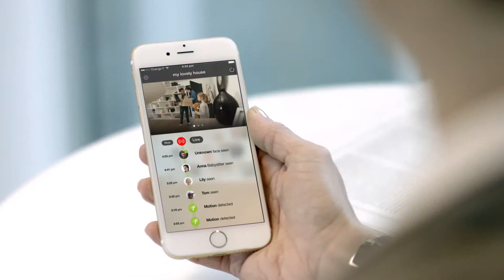Indoor security camera with face recognition - Netatmo Welcome (Russian)